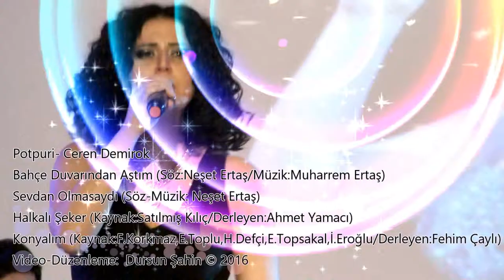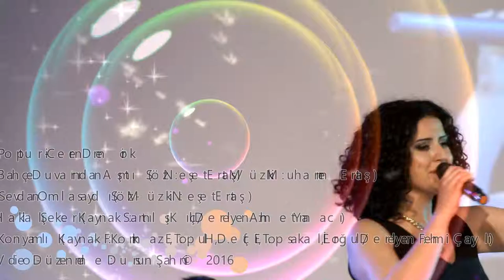Potpuri - Ceren Demirok (Dursun Şahin © 2016)